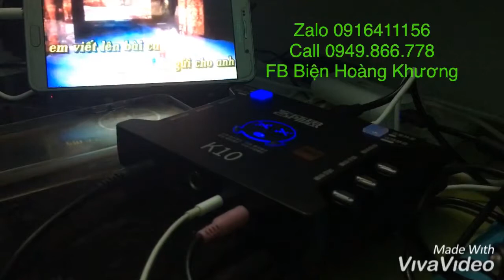Test k10 trọn bộ 999k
BÀI CA KỈ NIỆM
HOÀNG KHƯƠNG - XAO BĂNG